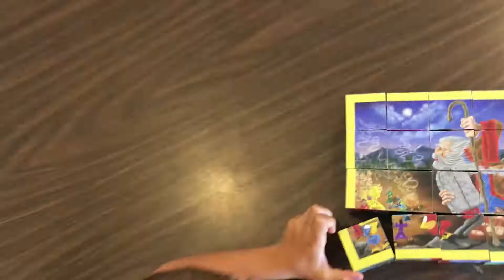Puzzle Race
for educational and worship use only.